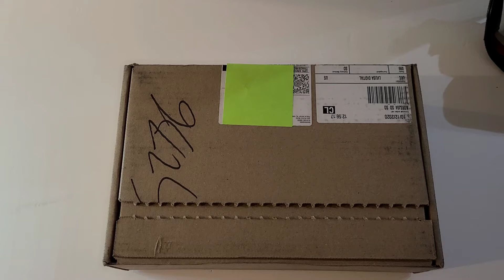Louis Vuitton Multi-Pochette Accessories Unboxing / Got Rare Item in Hand 😍😍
운좋게  on line 으로 구입한 가방 언박싱이에요 재미있게 봐주세요